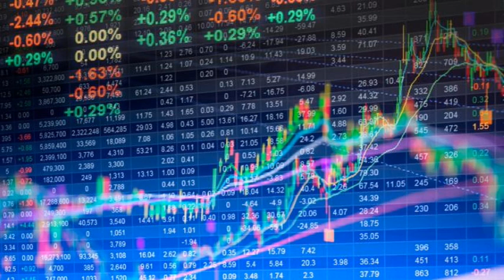沈金：恒指連跌三周！17300點成支持位？ 2023 08 29